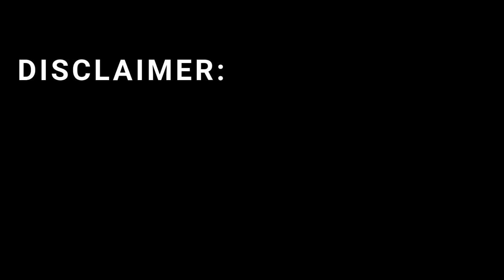Heron Drone Israel’s Eye in the Sky That Shocked the World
Discover the incredible story behind Israel’s Heron drone—an intelligence machine that stunned the world with its endurance, precision, and unmatched surveillance power. In this video, we break down how the Heron became the “Eye in the Sky,” changing modern warfare, shaping global military strategy, and inspiring a new generation of unmanned technology. If you’re fascinated by cutting-edge drones, defense systems, or the future of combat innovation, this deep dive is for you.